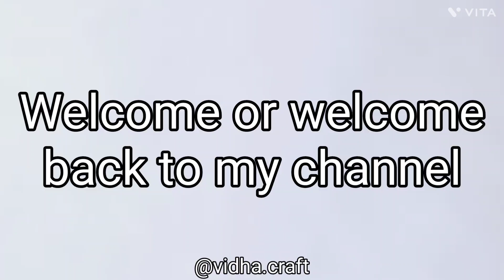DIY scrunchie | Multicolour scrunchie | leftover fabric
Hello Everyone 👋
Don't know what to do with leftover fabric?
Here is an idea. You can make scrunchies from leftover fabric too.
Do checkout the video and let me know your thoughts.

Diy scrunchie
diy scrunchies
Multicolor scrunchie
Leftover fabric
how to make scrunchies
hair scrunchies
how to sew scrunchies
satin scrunchies
sewing scrunchies
how to make a scrunchie
scrunchies diy
making scrunchies
silk scrunchies
scrunchies sewing tutorial
scrunchies tutorial
satin silk scrunchies
scrunchies at home
diy satin scrunchies
how to make scrunchies for sale
how to sew a scrunchies
diy silk scrunchies